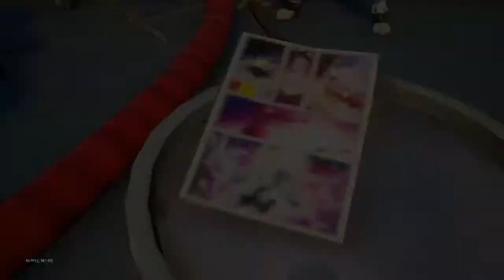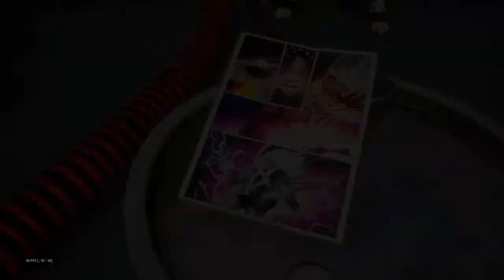FORTNITE SEASON 4 TEASER 2 + MARVEL COMIC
What is up guys MADINGAMES here and in todays video i will be showing you guys the new teaser and the new pages to the comic.  Peace out everybody and have a good day.